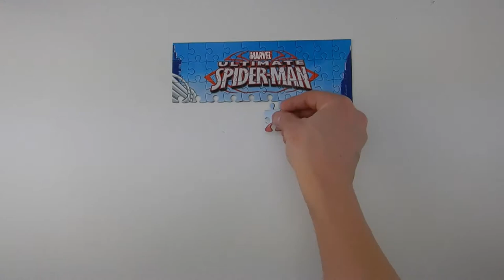Spider-Man Jigsaw Puzzle 100 Pieces Marvel Universe Super Hero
Spider-Man Jigsaw Puzzle 100 Pieces Marvel Universe Super Hero Puzzle For Kids Spider-Man Homecoming Ultimate Spider-Man.  Marvel $1 Puzzle from Walmart.